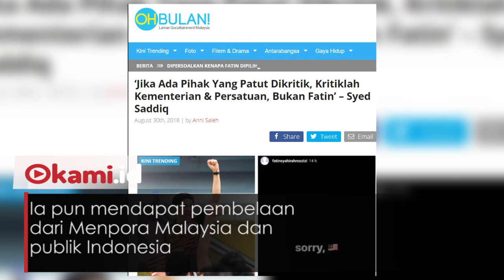Gagal Raih Medali di Asian Games, Atlet Malaysia Dihina di Negaranya Sendiri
Skateboarder Malaysia Fatin Syahirah (16) di Asian Games 2018 dibully akibat kegagalannya

Fatin harus puas berada di urutan buncit setelah hanya mengoleksi poin 5,4